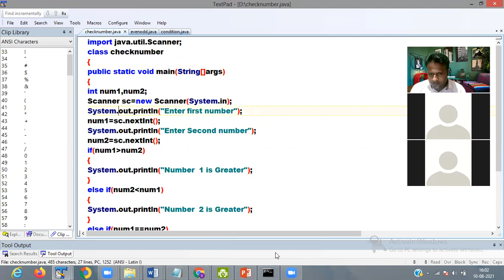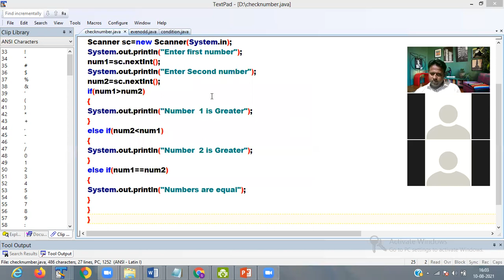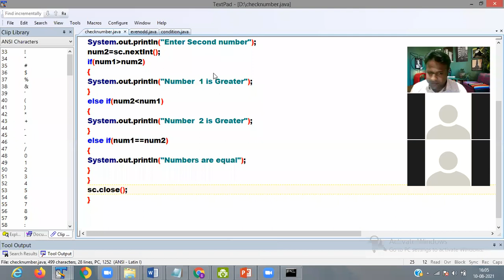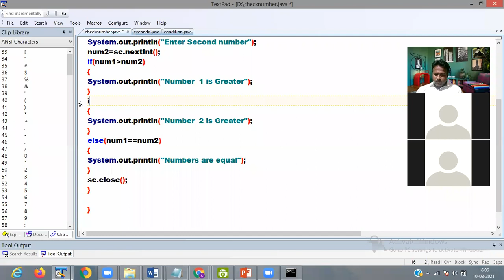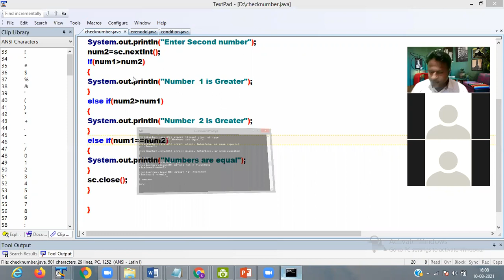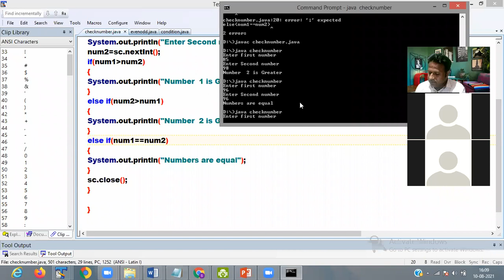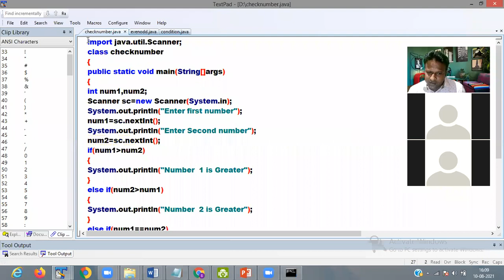JAVA CONDITIONAL CONSTRUCT IF ELSE PART-2